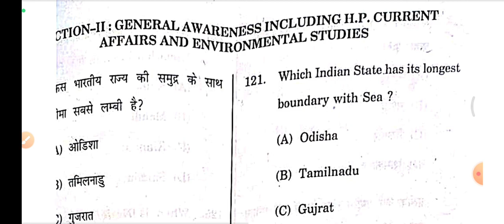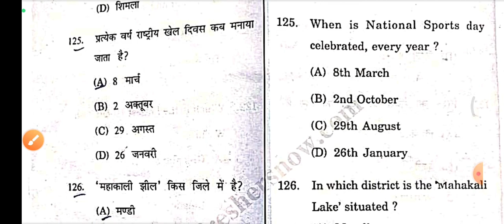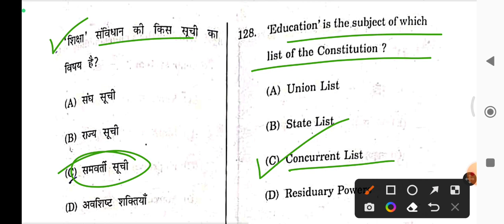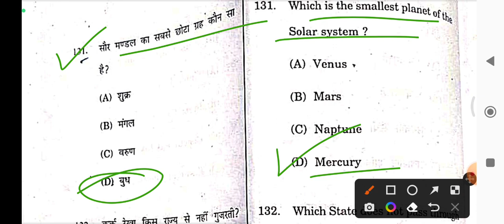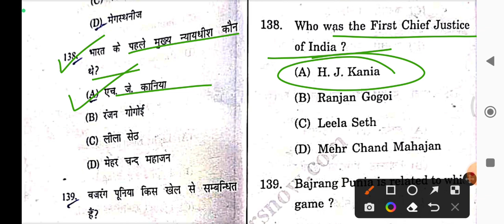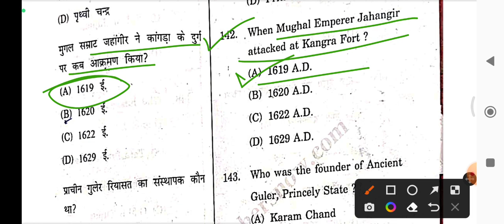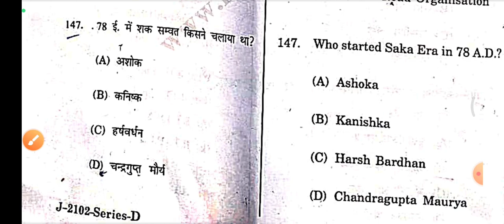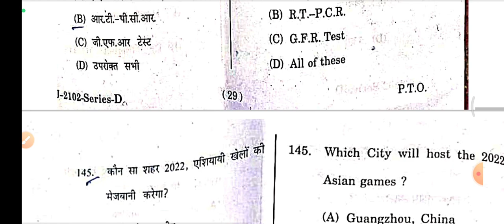HP TET JBT/Art's/Medical/Non-Medical December 2022 - GK Questions